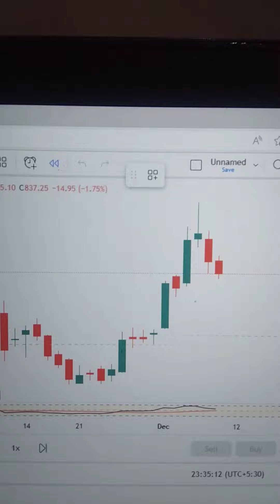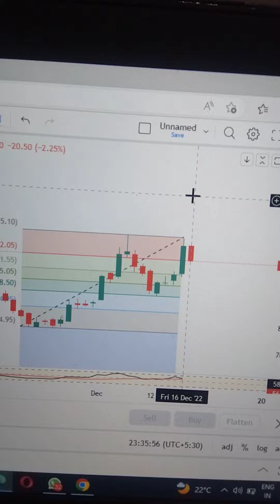Use of Fibonacci Retracment tool Part 2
Technical analysis by Anil Maurya

AliceBlue -
Angel Broking -
Zerodha -
Paytm Money-
Uptox -
5Paisa-
Samco Demat account-
Trade Smart( Lowest Brokerage 15 rs per Trade)-